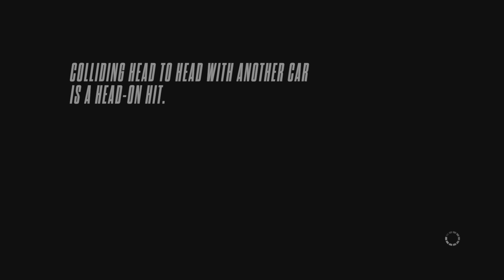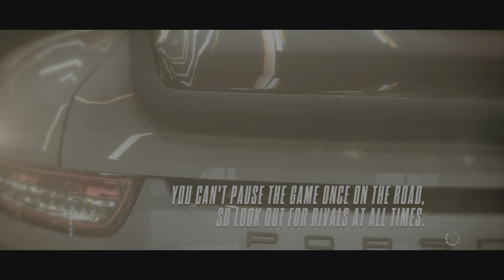GETTING BUSTED | NEED FOR SPEED RIVALS IN 2022 (PS5) PART 96